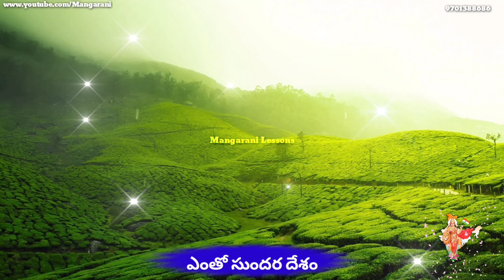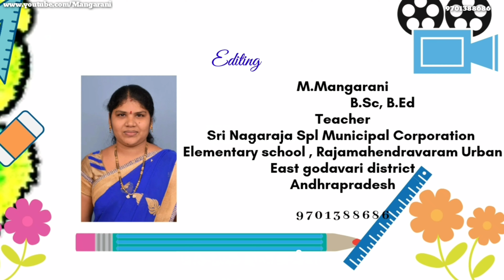ఇది మన భారతదేశం దేశభక్తి గీతం, telugu patriotic songs